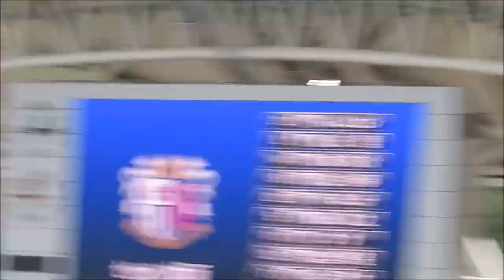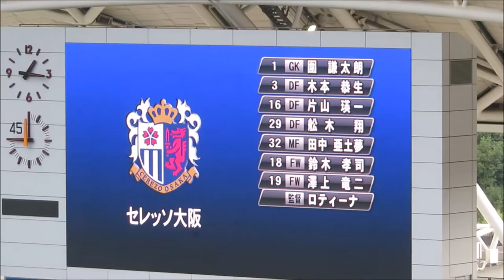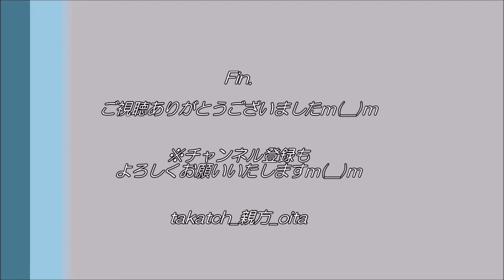セレッソ大阪 選手紹介＆チャント集～2019J1最終節vs大分トリニータ～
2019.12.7(Sat)、＠昭和電工ドーム大分

大分トリニータvsセレッソ大阪
2019J1リーグ最終節。

セレッソ大阪の選手紹介＆チャント集です！
はるばる大分までありがとうございましたｍ(__)m
※大分側から撮影のため、C大阪側の応援が聞き取りづらい箇所がございます。申し訳ございませんｍ(__)m
※つなぎ合わせの単純編集の動画で失礼いたしますｍ(__)m

‹大分トリニータvsセレッソ大阪　関連動画›